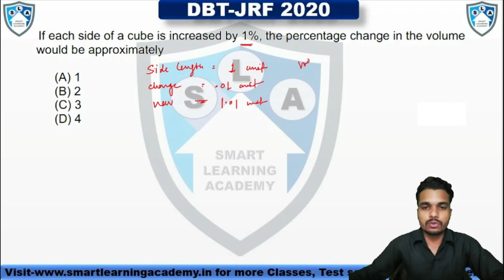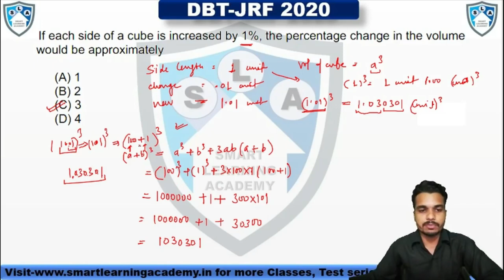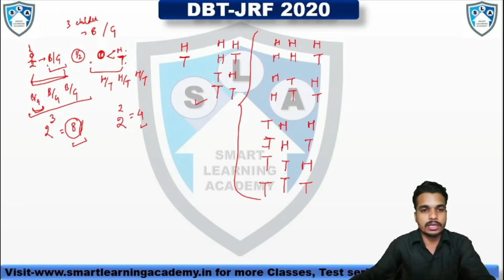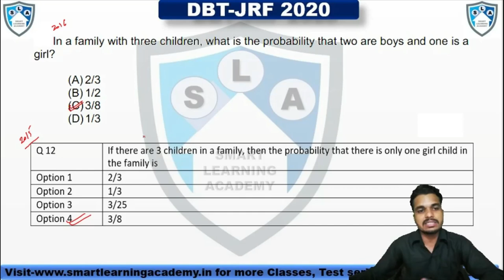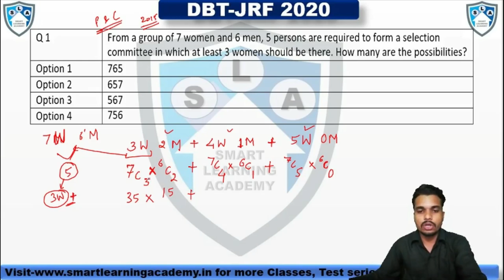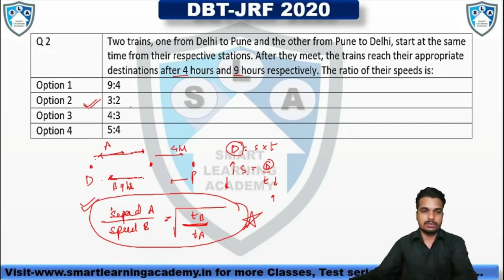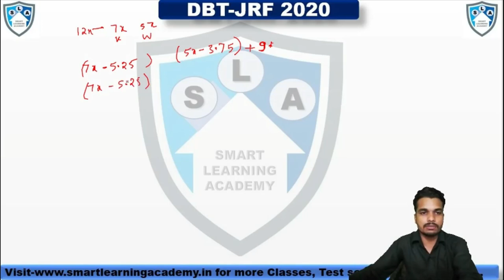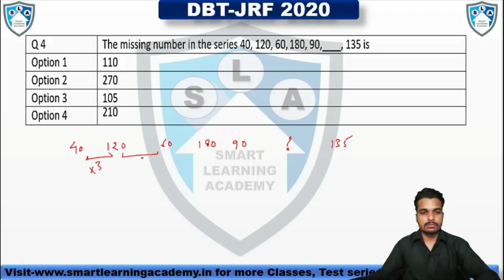DBT-JRF Crash course|| Session-11|| Ajay Namdeo||CSIR-NET||GATE||ICMR